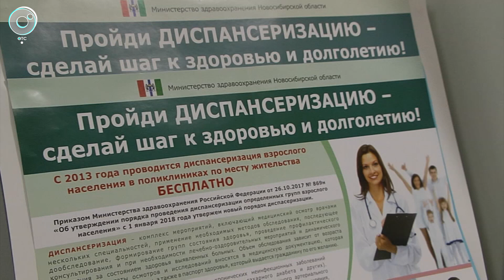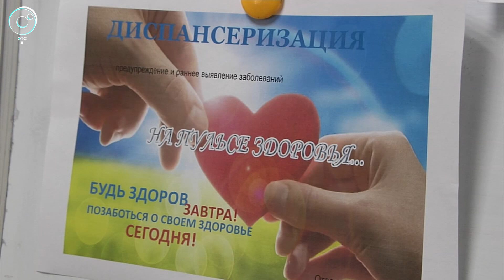Диспансеризация становится все более популярной среди россиян